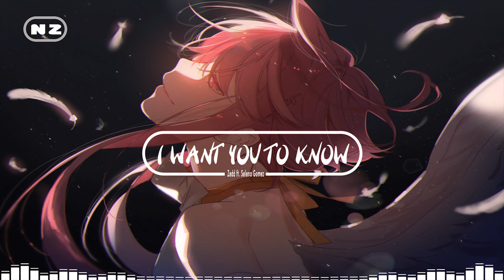【TikTok Song】I Want You To Know Nightcore - Zedd ft. Selena Gomez - Steve James Remix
Vui lòng đeo tai nghe / PLEASE USE YOUR HEADPHONE TO ENJOY IT
-Song/ 歌曲  : I Want You To Know ( Steve James Remix)
-Artist(s)/歌手: Zedd ft. Selena Gomez
-Link official video :
➤ Editor Video: NAMIZUKI
© If any producer or label has an issue with any of the uploads please get in contact  and it will be deleted immediately (this includes artists of the images used).

© Nếu có bất cứ thắc mắc, khiếu nại nào về bản quyền hình ảnh cũng như âm nhạc có trong video, mong chủ sở hữu liên hệ trực tiếp với tôi qua địa chỉ G-mail: . Xin cảm ơn! Chúng tôi sẽ xóa ngay sau khi nhận thông báo!
-Nightcore music made by : Namizuki (NZ)
                          [4D] music and [4K] video
THANKS FOR YOUR FOLLOWING ,LUV U
from :HWAS mep
AND ENJOY THE MUSIC